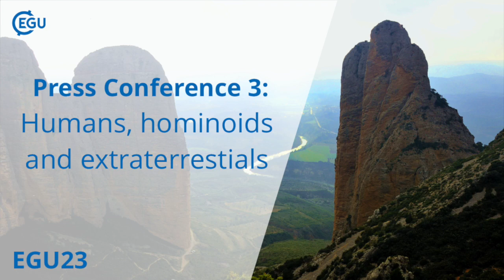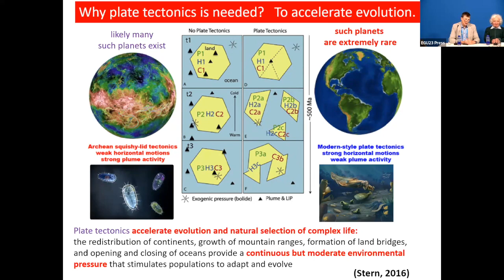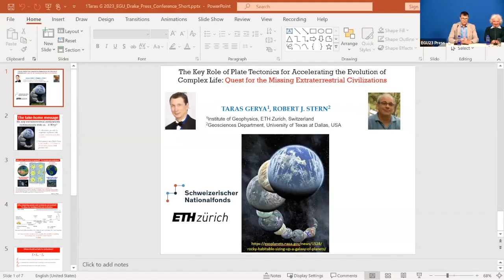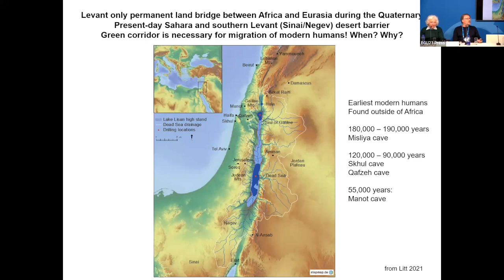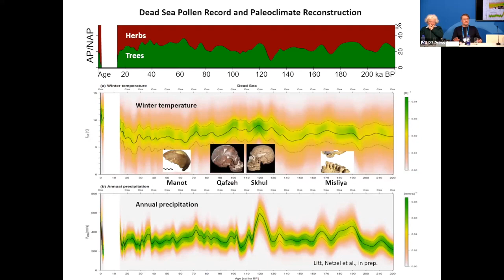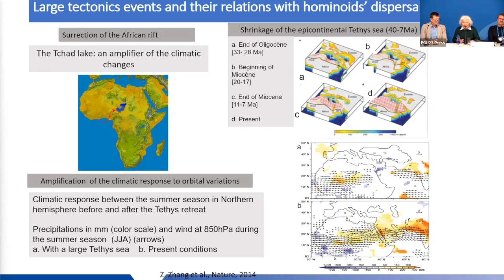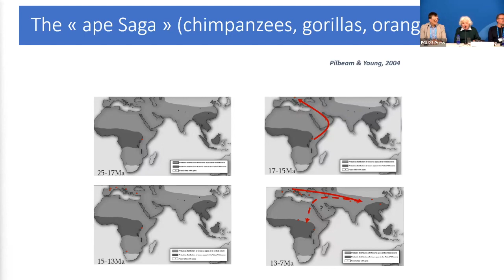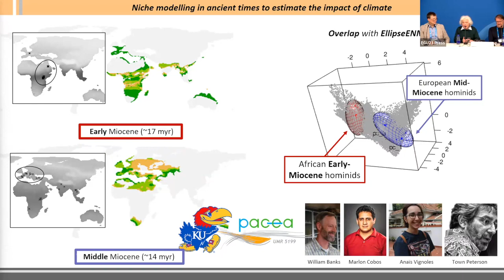EGU23 PC3 Humans, hominoids and extraterrestials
What are the three requirements to be met for planets to host active, communicative civilizations or “intelligent life”? When and where did migration corridors or barriers exist for Homo sapiens as early humans spread from Africa to Eurasia? And how did large climatic changes during the Miocene impact potential hominoid habitats? This press briefing combines fascinating theories and insights on evolution.

Participants:

- Taras Gerya, ETH-Zurich, Institute of Geophysics, Department of Earth Sciences, Zurich
- Thomas Litt, University of Bonn, Germany
- Gilles Ramstein, CEA Saclay, LSCE, Gif sur Yvette, France

NOTE: the first two minutes of the video had a focus issue that led to the image being slightly blurred, the issue is fixed from the start of the scientist presentations.

Press Conference held Tuesday, 25 April, 10:00 CEST in Vienna, Austria, moderated by EGU's Media and Communications Officer, Gillian D'Souza.